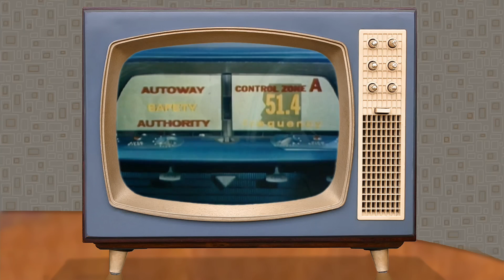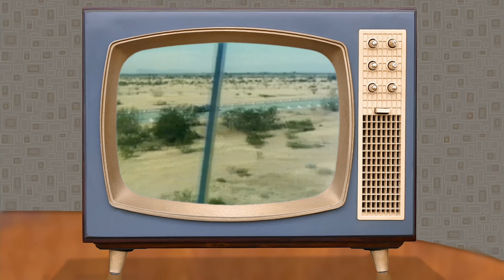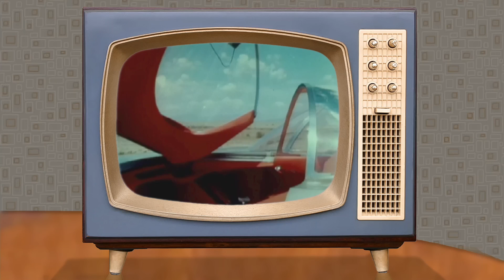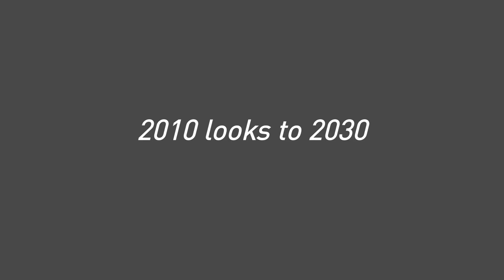Looking to the Future of Self-Driving Car with General Motors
This video appears in the Computer History Museum exhibit “Where To? A History of Autonomous Vehicles," 2014. This video includes clips from the General Motor’s exhibit “Futurama” at the 1939 and 1964 Word’s Fairs, Firebird III promo footage, and GM’s Electric Networked-Vehicle from the 2010 Expo in Shanghai, China. For more information about this exhibit, please

Credit information: Video medley created by the Computer History Museum; footage and clips are Courtesy of General Motors.

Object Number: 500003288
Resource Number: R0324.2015